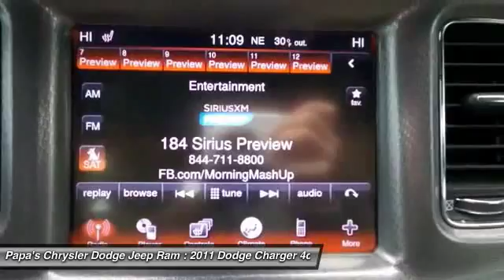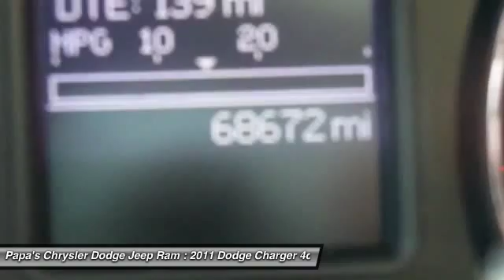2011 Dodge Charger New Britain CT 53280B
2011 Dodge Charger RT - $22451

585 E. Main St

You'll love this 2011 Dodge Charger. This is a vehicle you'll want to take home. With 68607 miles, it features Automatic transmission and an exterior color of Black. Call and get in touch with Papa's Chrysler Dodge Jeep Ram directly, and be the first to open the vehicle door today!